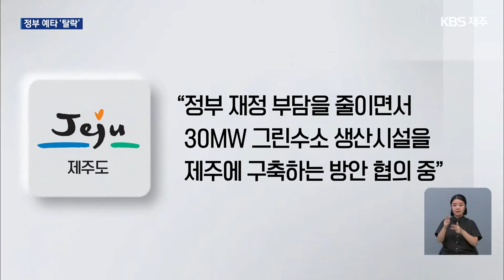에너지대전환 핵심인데…30MW 그린수소 ‘예비타당성 조사’ 탈락 / KBS 2024.08.05.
민선 8기 제주도정의 에너지 대전환 정책의 핵심 가운데 하나가 바로 그린수소 사업이지요,
3.3MW 규모의 수소 생산 시설은 이미 가동 중이고, 이보다 10배가량 더 큰  30MW 규모의 그린수소 생산시설 구축도 추가로 진행되고 있는데요,
그런데 KBS 취재결과 2천5백억 원이 소요될 30MW 그린수소 생산 실증사업은 정부의 예비타당성 조사 대상에서 탈락한 것으로 확인됐습니다.